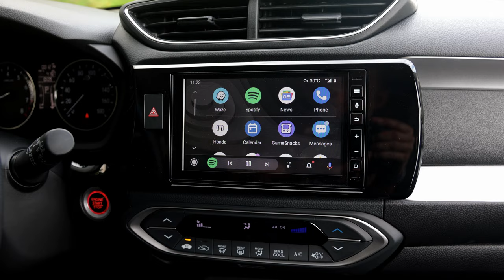First Impressions of The Base Model Honda BR-V S CVT! [Car Review]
and mention 'REYGAN' for special treatment and prices.

The 2023 Honda BRV S CVT is the base model trim for the CVT line up of the 2023 Honda BRV. There is a manual transmission 2023 Honda BR-V S, but for this video, we check out the 2023 Honda BR-V S with a CVT transmission. In this Filipino Car review, we take the base trim 2023 Honda BRV S CVT around the Honda test track and see what sort of features this model will offer. The 2023 Honda BR-V S may be a base trim with plastic cabin materials, but it delivers in the drive and the connectivity. Unfortunately, the base trim 2022 Honda BR-V does not get Honda Sensing, which would have been a game changer. To get Honda Sensing, you have to go up to the top spec 2023 Honda BR-V RS.

The 2023 Honda BRV S goes up against other fierce competitors like the Hyundai Stargazer, the Mitsubishi Xpander, The Suzuki Ertiga, and the Toyota Veloz.